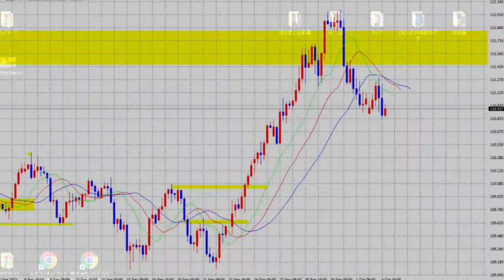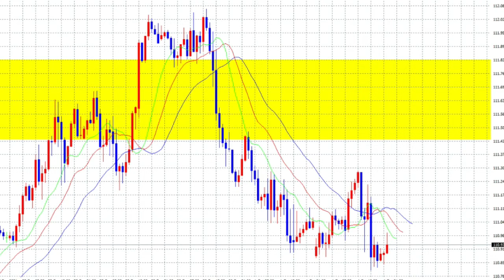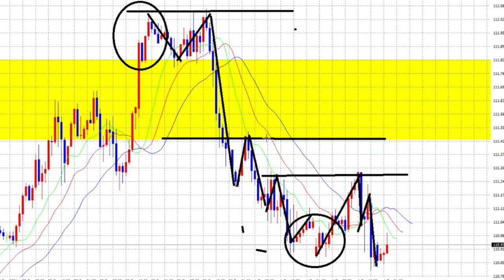【FX】SELLで押す！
２３歳のお嫁さん。４０代の私・・・
「件名：速稼塾（あなたのお名前）」